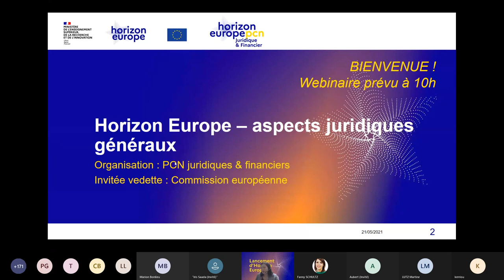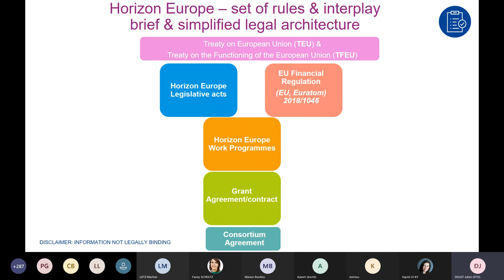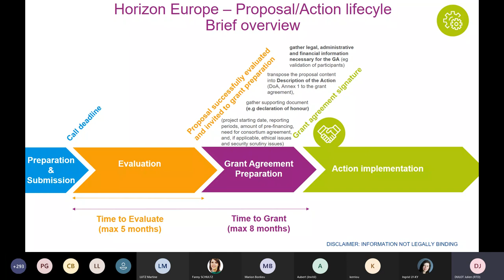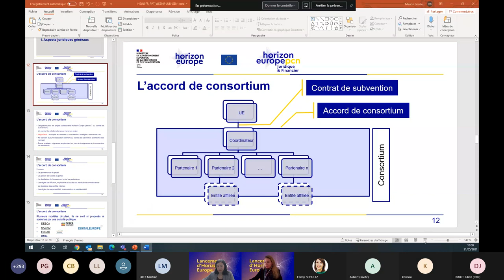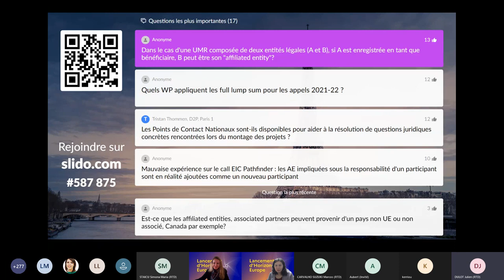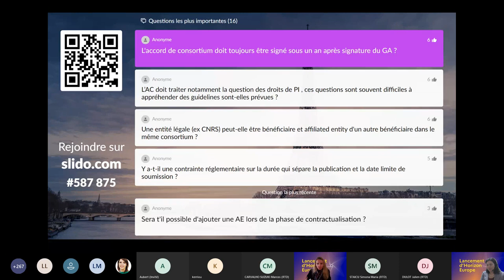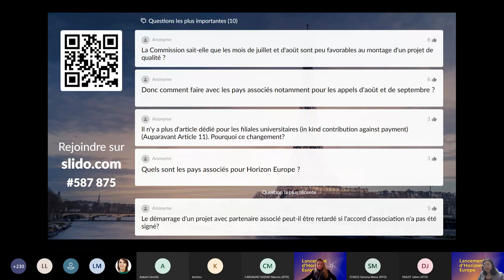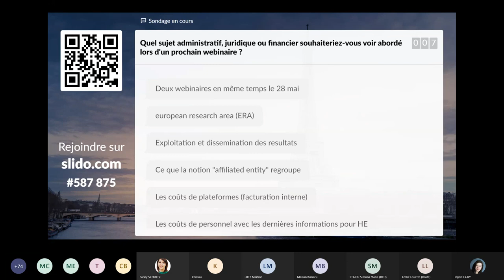Webinaire: aspects juridiques généraux Horizon Europe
Au couts de ce webinaire, les aspects juridiques :généraux seront présentés en détail par la Commission européenne et les Points de contact nationaux.
Notamment:  les points clés des règles de participation, la hiérarchie des normes, la contractualisation, la rédaction d’un accord de consortium.